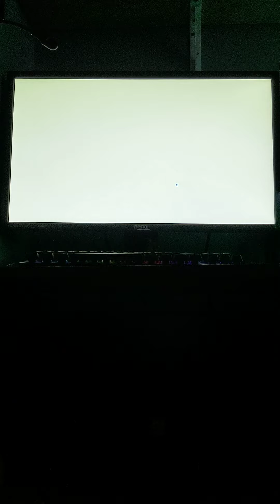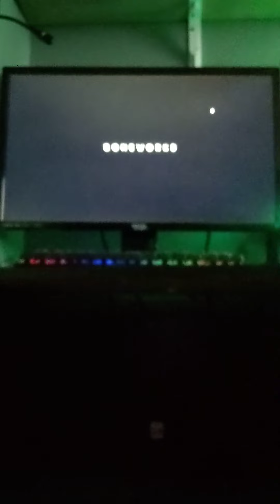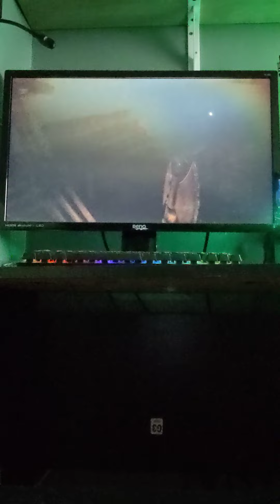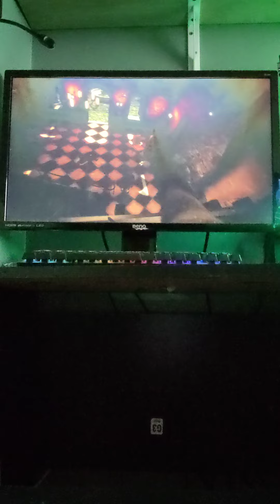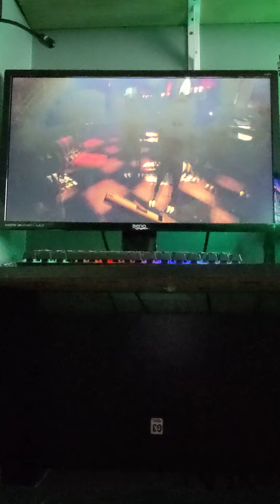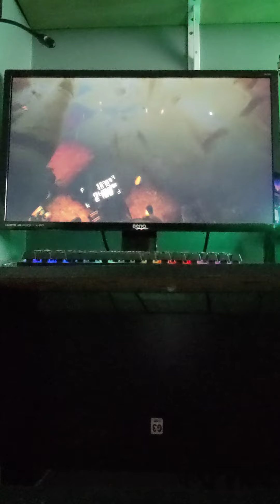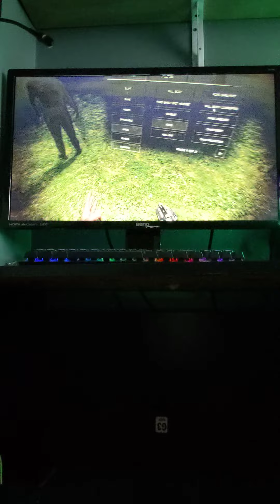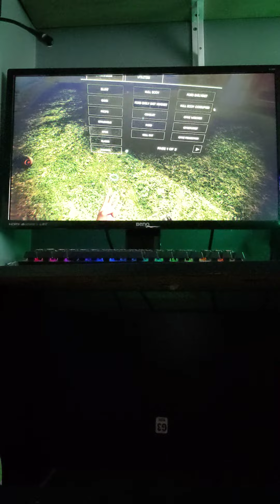Playing boneworks vr again because my vr died last time.